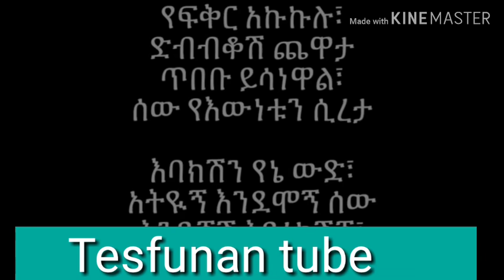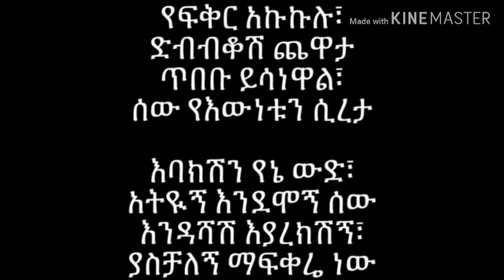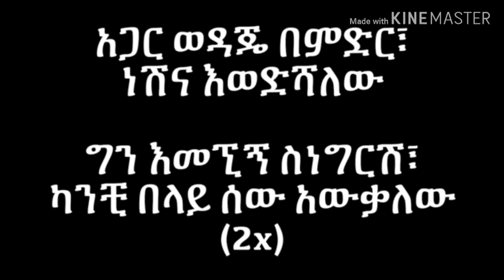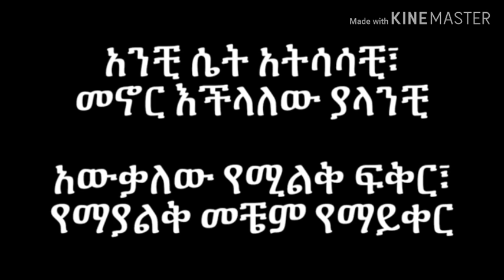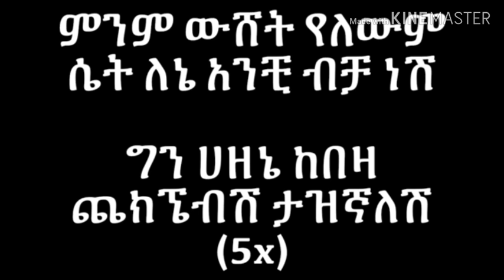Eyob mekonnen ye fikir akukulu እዮብ መኮንን የፍቅር አኩኩሉ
"Eyob mekonnene  yefikir akukulu